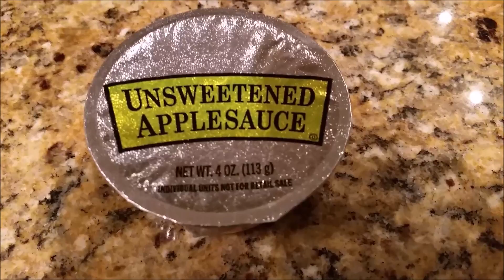Everyday Smart Points - Mar 27 2016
Many of us with thyroid issues also struggle with weight. As a current member of Weight Watchers under the new Smart Points system, I thought it would be helpful for you to see what I eat on a

I would love to hear your comments, suggestions or requests!

Zero Point Soup Recipe There are lots of variations to this one, so customize to your desire. Just watch out for point-y add-ins like corn and pasta.

Any website or other resource mentioned is not paying me any money to make this video and they do not know that this video is being made. I mention them because they are part of my journey and I find them genuinely helpful.

From the Free Music Archive
CC